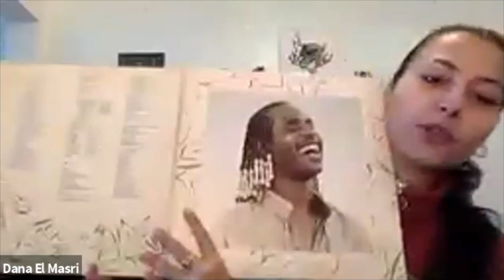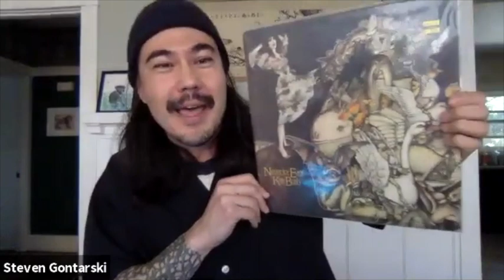2020_April_Scent_Music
This video is about 2020_April_Scent_Music